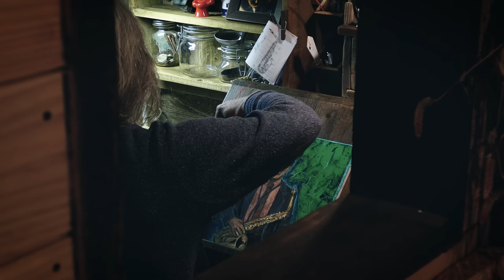Side table with a drawer and a portrait of my saxophone idol.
I painted this portrait of my favorite saxophone player, Sadao Watanabe. I hope the world will be filled with such wonderful smiles.

The method I'm using is not necessarily the right one. Nowadays, you can find out the right way to do things by searching on Google. If you only want results, that's fine too.
But for me, the most important thing is not whether a method is right or wrong, but to experience firsthand why it succeeds or fails.
All work is done personally and at my own risk.
Please enjoy it as entertainment only.

The products can be purchased.